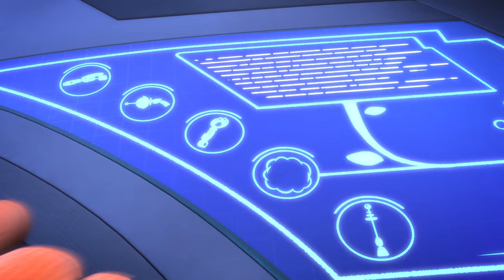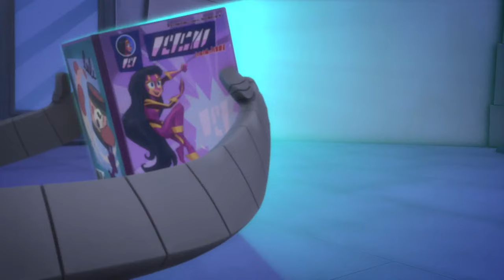PJ Masks | Season 4 LIVE 24/7 🔴 | Kids Cartoon | Video for Kids